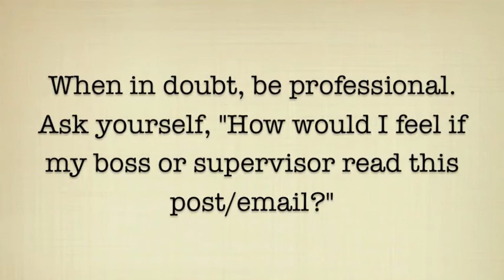Tips for Success of the Online Learner: Respect for Others